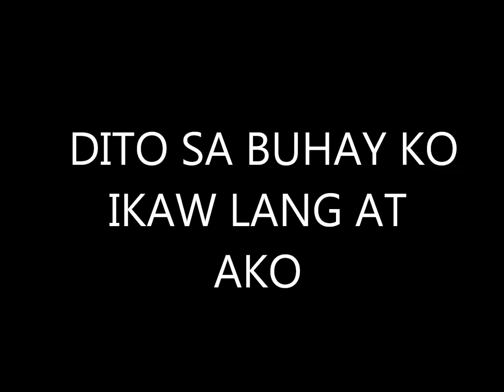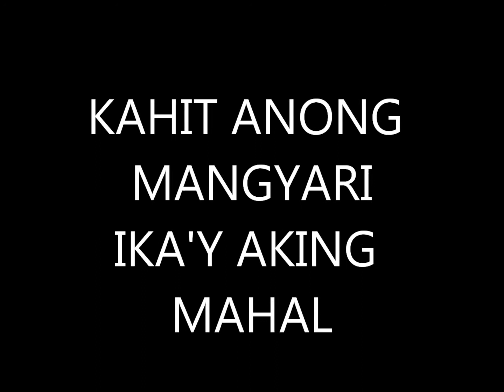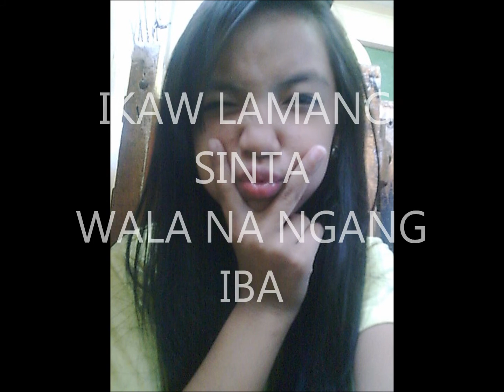PANGAKO KO SAYO - (SYNC ng DUGONG BUGHAW)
PANGAKO KO SAYO
HINDI AKO LALAYO..
KAYA MAHAL SANA WAG KA NA DIN LUMAYO.